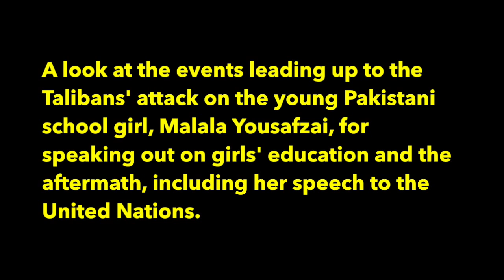Yeticket reviews "He Named Me Malala"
A look at the events leading up to the Talibans' attack on the young Pakistani school girl, Malala Yousafzai, for speaking out on girls' education and the aftermath, including her speech to the United Nations.

Director: Davis Guggenheim
Stars: Malala Yousafzai, Ziauddin Yousafzai, Toor Pekai Yousafzai |